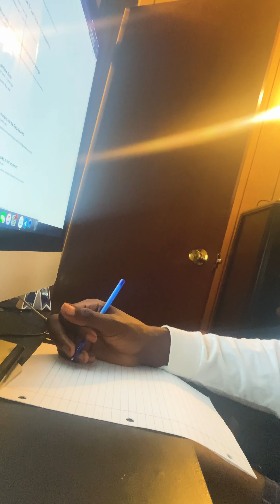WITH THESE FIVE | INSPIRATIONAL /MOTIVATIONAL MESSAGE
This is a God-given ability to use these five...